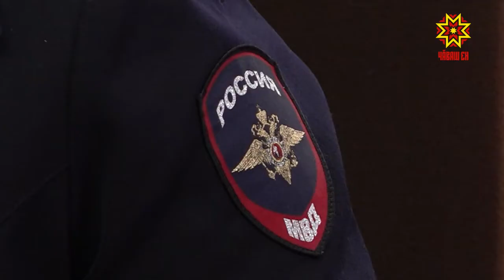Народные дружины и студенческие отряды правопорядка становятся надежными помощниками полицейских.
В Министерстве внутренних дел по Чувашии прошла конференция, темой которой стало участие граждан в охране общественного порядка.